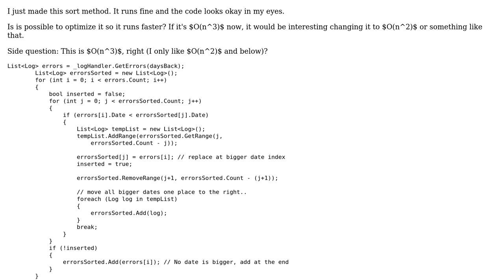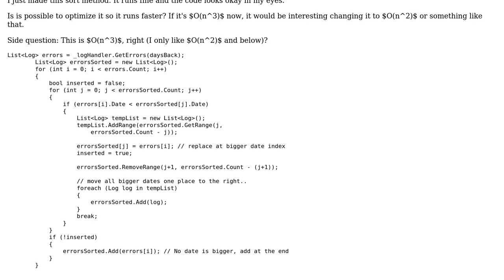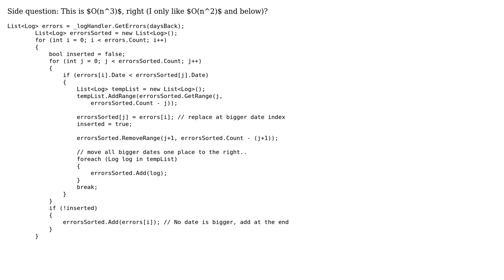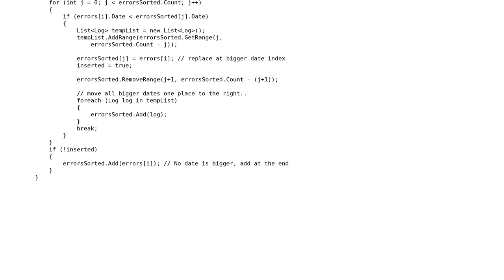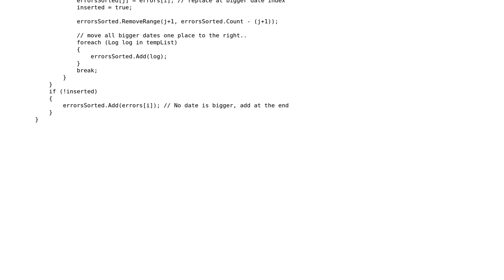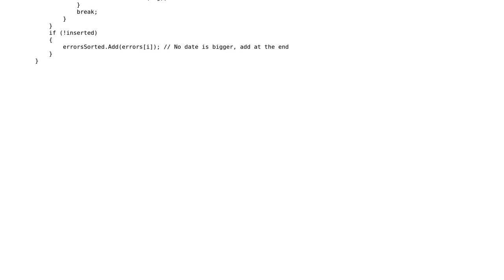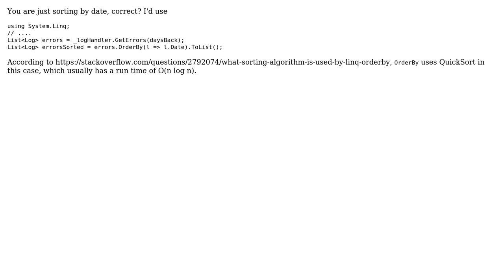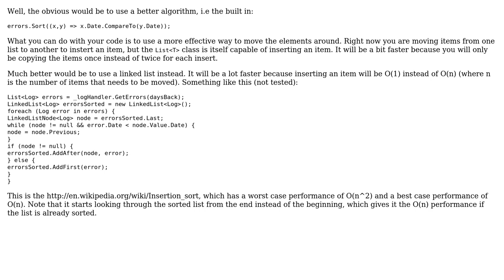Code Review: Optimizing error-sorting method (2 Solutions!!)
Code Review: Optimizing error-sorting method

With thanks & praise to God, and with thanks to the many people who have made this project possible! | Content (except music & images) licensed under CC BY-SA | Music | Images & others | With thanks to user radbyx user Jens user Heslacher user Guffa and the Stack Exchange Network Trademarks are property of their respective owners. You are responsible for your own actions.